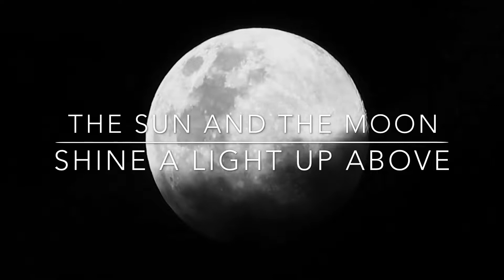Part 2 Of Arvey’s Controversial Song Can You Hear Them Scream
Intense Funky Version Of A Steve Arvey Song “Hear The Trumpets Scream” Live In Concert With Barefoot Sammy Warren On Drums At Englewoods On Dearborn Englewood Florida.
 This is the second time Steve has played this on a acoustic guitar live.

Well I'm Leaving  Leaving Here Today
I'm Praying That My Soul Will Shine
Through The Heavens Far Away

The Sun And The Moon  Shine A Light Above
The Human Condition Turns The Sea Into Blood
The Greed In The Eyes Of The Beggar Foreseen
Feeds The Frustration and Hear The Screams
You Can Hear The Screams
The Plagues Have Been Handed Down Before
Do Not Turn Your Back
Remember The Word That Was Given
Find Your Salvation In The Eyes Of The Beast
Only In Your Shame Will You Rise
Population Has Reached Mass
So where do we go from here?
Can you escape your fears?
Will You Find The Revelation
When You Hear The Trumpets Scream.

Arvey 2018